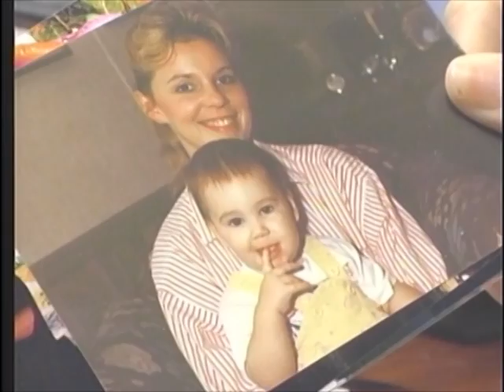Marcus Ray Johnson's execution date set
Convicted murderer Marcus Ray Johnson learns his execution date.